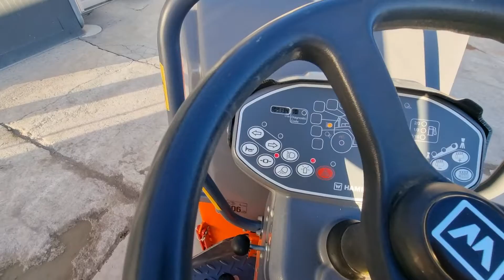ROLLER HAMM HD 13 VV - FIŠ MACHINERY SLOVENIA